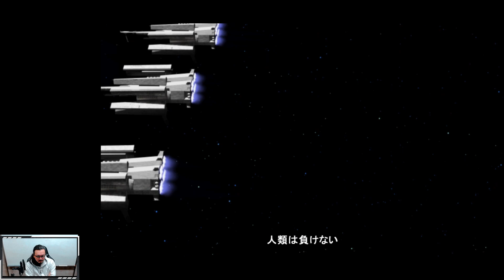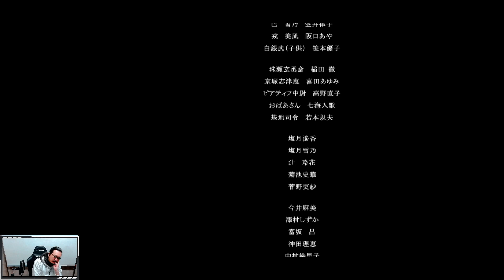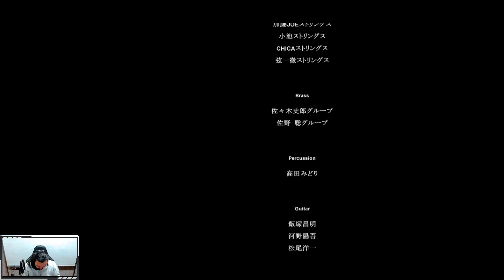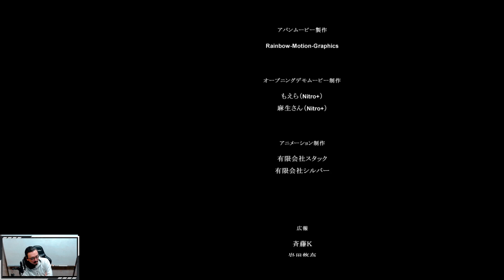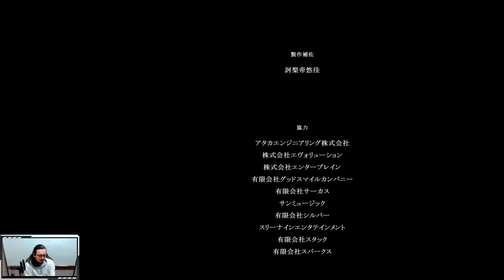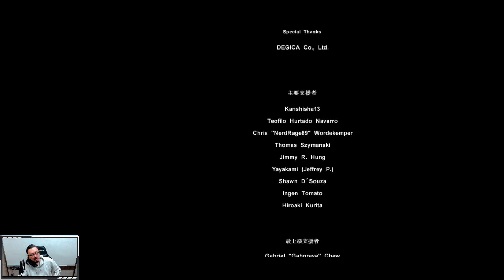#72 ※美琴END※【全END完全回収】初見マブラヴ UNLIMITED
メスの顔に

周回ルート
差分のみ回収
※美琴END※
12月24日〜

本動画はYouTubeライブではなくTwitchにおけるライブ配信のアーカイブです。
ライブ配信は主にTwitchにて行なっております。

★★★教育コミュニティ ジェイラボ＊公式ウェブサイト

☆ジェイラボYouTubeちゃんねる☆